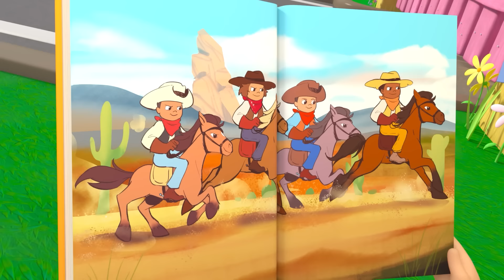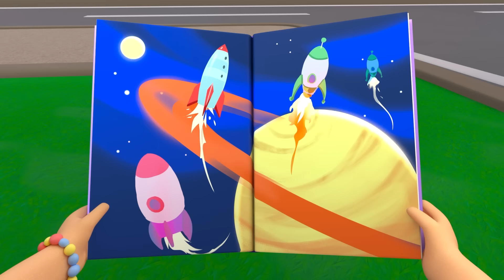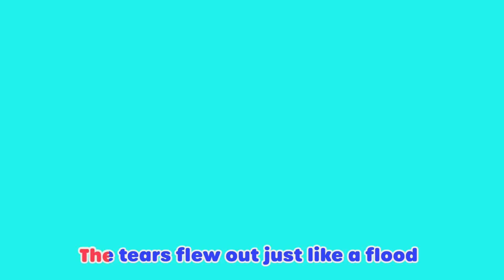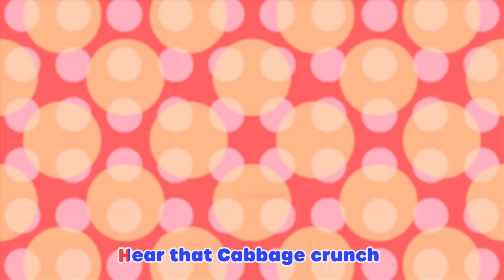⚽ Old Macdonald Had a Farm ⚽| 1 HOUR BEST OF LELLOBEE | Sing Along With Me! | Moonbug Kids Songs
Enjoy this one hour compilation of the best kids songs by Lellobee City Farm!

In this compilation, we present Lellobee City Farm, a new kids cartoon show from the creators of CoComelon. This is a fun, music-based show for preschoolers, 2-5 years olds. The show is set in the fantastical urban micro-farm, where neighborhood kids gather to play, sing, help each other and learn.

Episode Timestamps:

00:00 Old Macdonald
02:02 Reading
04:01 Rain Rain Go Away
06:00 Chinese New Year
07:57 Recycle Stomp
09:57 Get Active Dance
11:54 The Penguin Dance
13:54 Please and Thank You Song
15:53 Yes Yes Vegetables Song - Healthy Habits!
17:48 ABC Song - Learn Phonics
19:48 O'Little Tree
21:52 Happy Place
23:47 The Christmas Parade
25:50 Holiday Party
27:50 Wash Your Hands, Scrub That Soap Song
29:55  5 Little Ducks - Playtime at the Farm!
31:54 Wheels On The Bus
33:53 The Five Senses Shakedown
35:54 I Hear With My Little Ear
37:53 Stargazing Lullaby
40:19 Do the ABC Dance!
42:27 The Silly Little song
44:28 The Teamwork Song
46:25 The Growing Song
48:19 Be a Bee Dance
50:20  Lellobee lullaby
52:17 Salad Salsa
54:16 Bingo
56:15 Ella Ella Yes Mailman
58:13 Splash Song

Lyrics:

E-I-E-I-O
And on his farm he had a cow
E-I-E-I-O
E-I-E-I-O

E-I-E-I-O
And on his farm he had a lamb
E-I-E-I-O
E-I-E-I-O

E-I-E-I-O
And on his farm he had a duck
E-I-E-I-O
E-I-E-I-O

E-I-E-I-O
And on his farm he had a horse
E-I-E-I-O
E-I-E-I-O

Where good things grow!

*END*